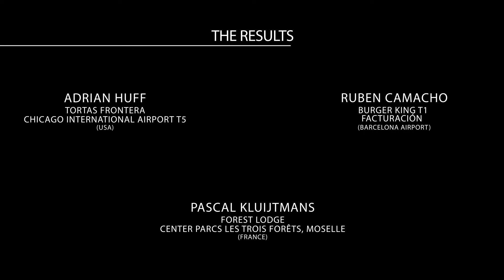Areas Worldwide Challenge: winners Munich Challenge 2022